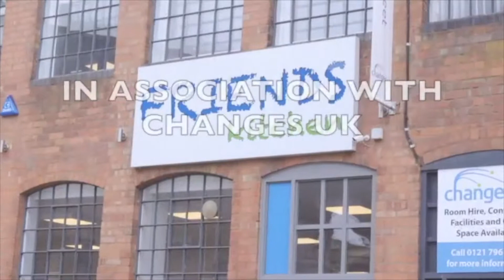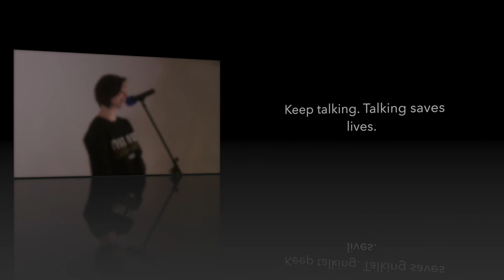BIRMINGHAM MIND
An event to raise awareness around mental health with the charity Birmingham Mind, in association with Changes UK. Keep talking, talking saves lives.